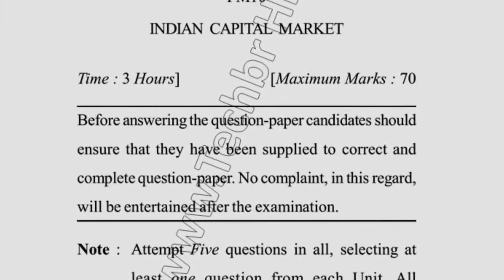2019 Dcrust MBA 3rd 4th Sem Reappear Indian Capital Market Question Paper